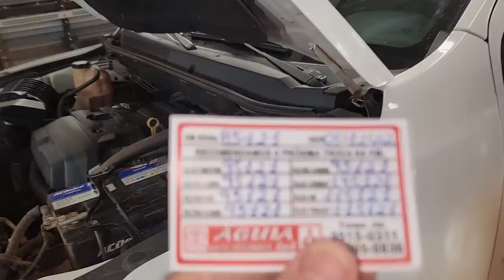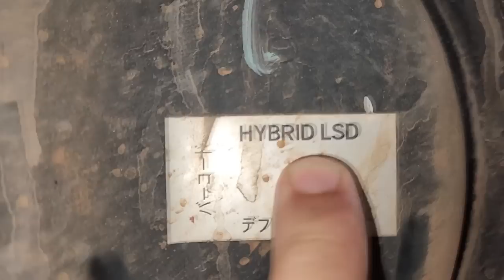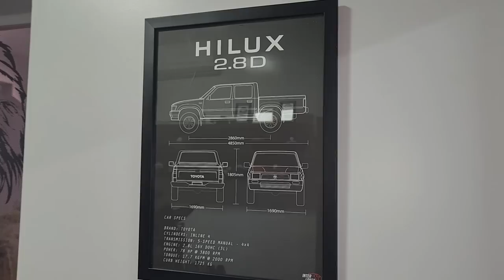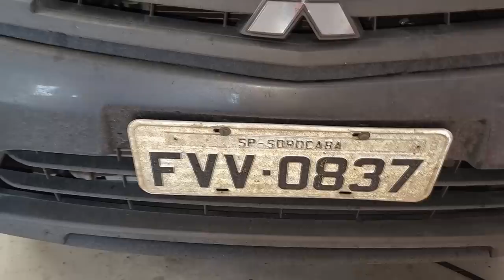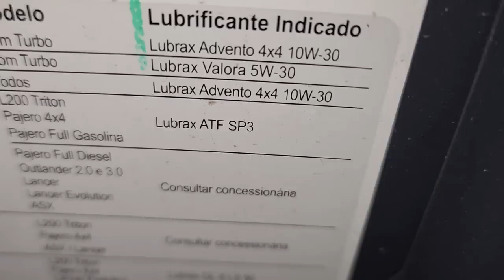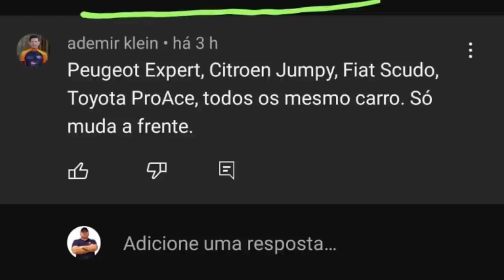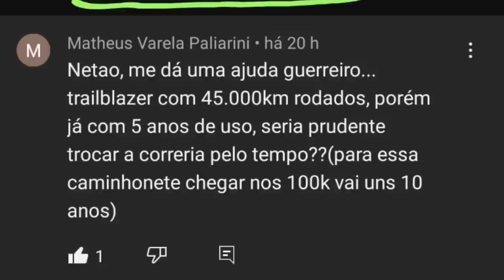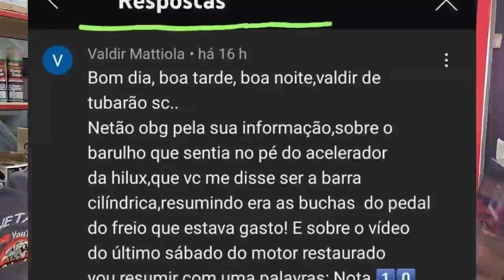EP. 948// Mitsubishi TRITON 3.2 A Casca GROSSA do Dimas Godoy REVISÃO! Pergunte ao MECÂNICO NETÃO!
Ele está entre nós: Dimas Godoy!
O Patrimônio do B.D.A 4x4 trouxe sua Casca Grossa de Verdade a Mitsubishi Triton 3.2 para realizar uma Revisão Pós Compra! Troca total de Lubrificantes!!
FEAT @CLAUDEMIRGIGLIOTTI_NENI

Qual km quilômetros trocar óleo câmbio automático Mitsubishi Triton 3.2 ?
Qual óleo de câmbio automático da Mitsubishi Triton 3.2 ?
Qual óleo do motor da Mitsubishi Triton 3.2 ?
Como trocar filtro de cabine nova Mitsubishi Triton 3.2 ?

"embreagem s10"
"melhor mecânica"
"mecânica chevrolet"
"melhor marca óleo s10 5w30"
"como balancear"
"review s10"
"sw4 s10"
"militec funciona"
"serviços toyota"
"oficina toyota"
"o que é hilux garbosa"
"mecânica toyota"
"manutenção toyota"
"restauração hilux"
"hilux antiga"
"diesel 4x4"
"como montar motor diesel"
"diesel 4x4"
"embreagem s10"
"melhor mecânica"